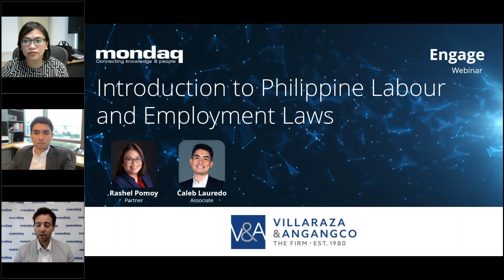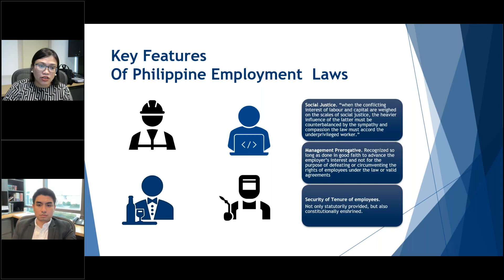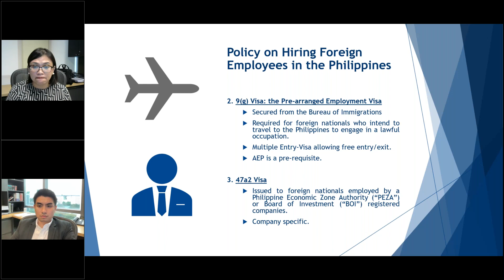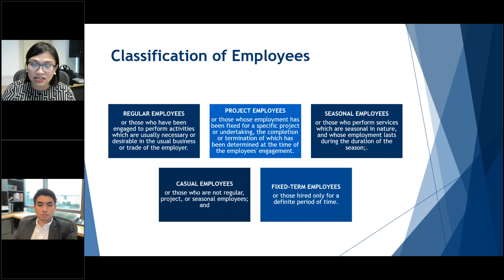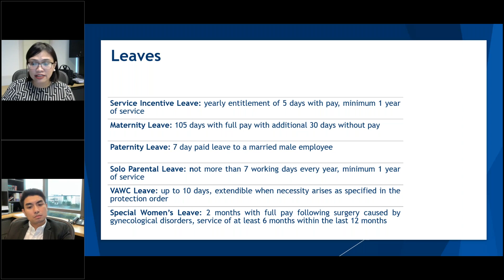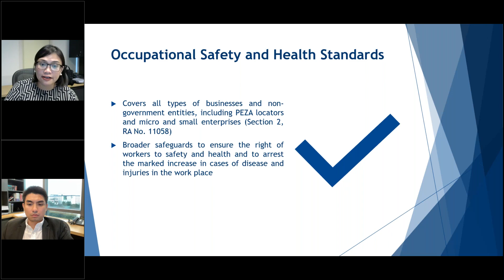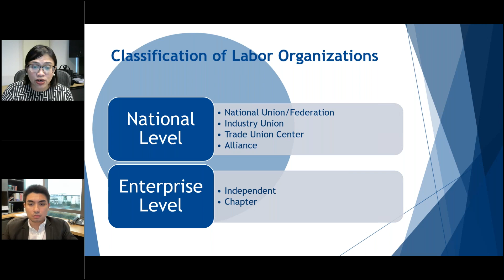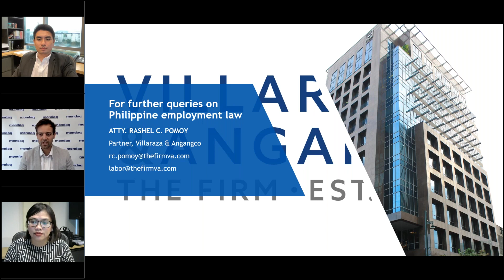Webinar: Introduction To Philippine Labour And Employment Laws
The webinar entitled Introduction to Philippine Labour and Employment Law aims to educate audience from all over the world on the the basic labour and employment laws that exist in the Philippines. The webinar also intends to discuss the advantages of doing work in the Philippines, in the employment aspect, as well as the different trends present over time in relation to labour and employment.

The Constitution of the Philippines explicitly provides full protection to labour. Labour laws play an important role in protecting the rights and interests of workers. Thus, basic knowledge of labour laws would be instrumental to any employer or companies who are intending to have presence in the Philippines moving forward.

This webinar would be a valuable resource for anyone who is interested in learning more about their rights and responsibilities under the law. It would also be a good opportunity for employers to learn about their legal obligations to their employees.

Among the topics to be covered by the webinar are the different types of employment contracts, the basic rights and responsibilities of employees and employers, the procedures for terminating employment, the remedies available to employees who have been wrongfully terminated, the laws governing labour unions and, the laws governing foreign workers.

The webinar could also include a question-and-answer session at the end, so that participants can get clarification on any topics that they are not clear about.

The webinar will be led by Ms. Rashel Ann C. Pomoy, an attorney with over 10 years of experience in litigation and labour law. Ms. Pomoy is a member of the Philippine Bar and a recognized practitioner of labour and employment. She has represented clients in both contentious and non-contentious transactions including wrongful termination, discrimination, internal investigation, collective bargaining agreements, and union disputes.

To view this webinar and read other content from the panel please

0:00 - Introduction
2:21 - Agenda
2:56 - Legal Framework In The Philippines
7:37 - Key Features Of Philippine Employment Law
11:14 - Independent Contractors
13:59 - Four-Fold Test
14:49 - Policy On Direct Hiring
17:06 - Procedures
18:22 - Policy On Hiring Foreign Employees
21:42 - Key Principles In Telecommuting
24:33 - Classification Of Employees
27:44 - Rights & Obligations
36:33 - Leaves
40:13 - Other Statutory Benefits
41:25 - SSS Law
41:30 - PhilHealth Law
41:39 - HDMF Law
41:43 - Employees Compensation Program
41:47 - Non-Diminution Of Benefits
43:33 - Women Workers
45:40 - Person With Disabilities (PWD)
47:35 - People With mental Health Benefits
48:13 - Occupational Safety & Health Standards
48:54 - Duties Of Employers
55:58 - Separation Pay
56:58 - Failure To Comply With Procedural Due Process
58:23 - Remedies Available
59:03 - Classification Of Labour Organizations
59:39 - Duty To Bargain Collectively
1:00:18 - Unfair Labor Practice (ULP
1:01:47 - Telecommuting Act & IRR
1:03:37 - Benefits Of Telecommuting Employees
1:04:48 - Revised IRR
1:06:05 - Supreme Court Updates
1:08:37 - Outro